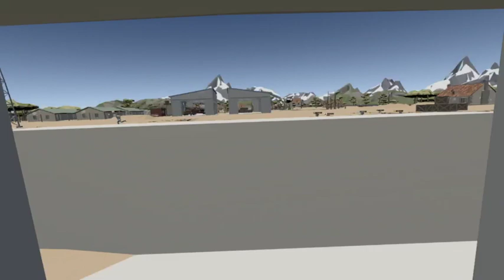Blitzkrieg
Youtube Cult Follower Goal . 14% 149/1K
 Most Recent Youtube Cult Follower Owemeist
Join the Gamer Cult Discord: |||. 9% 97/1K
 Most Recent Discord Cult Follower mightytreeh♯0

❤️ Want to support the Gamer Cult? Perhaps buy the Professor a pack?
Show a little love and see your shoutout in my video description!❤️